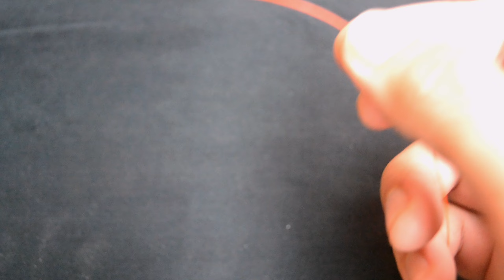Simpul mudah untuk mengikat lure ultralight ! Pasti langsung bisa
Cara mengikat kail, lure dan swivel dengan mudah dan kuat ! layak dicoba.